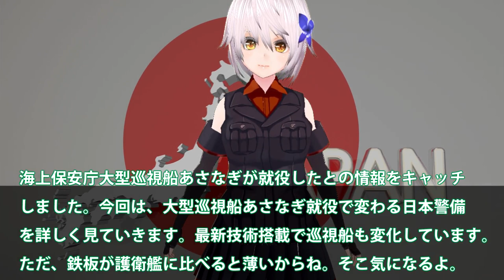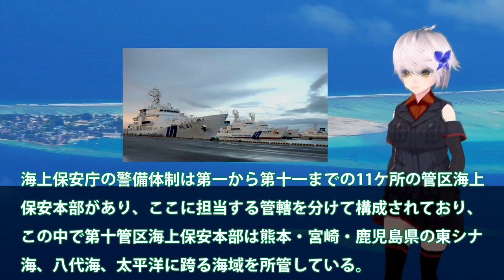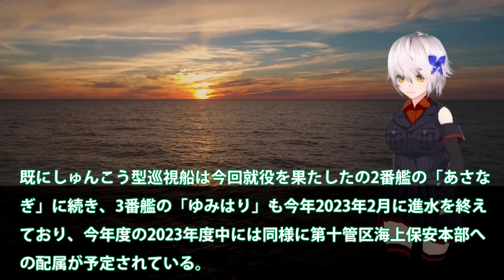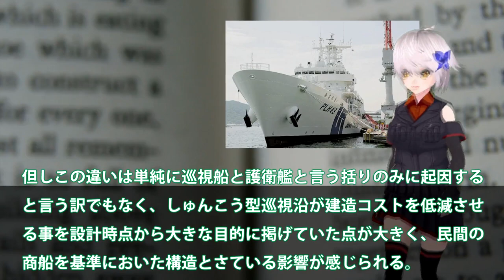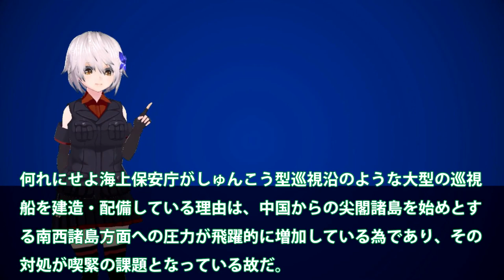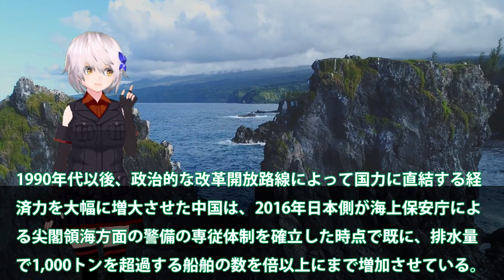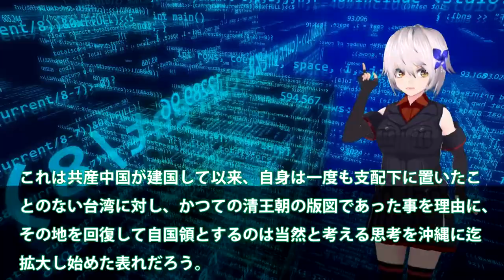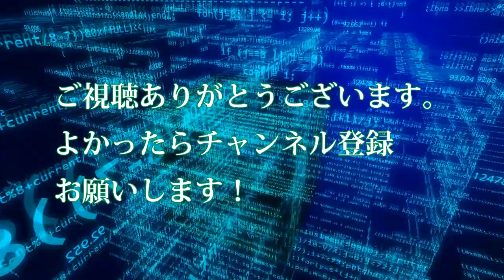【軍事解説】海保大型巡視船あさなぎ就役か！尖閣諸島警備で新たな武器投入？隠れた最新技術搭載で海警局恐れる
関連動画
【緊迫】中国船の領海侵入が“常態化”  日本漁船を執ように“追尾”  沖縄・尖閣諸島周辺

引用・転載「出典：海上自衛隊ホームページ」
引用・転載「出典：航空自衛隊ホームページ」
引用・転載「出典：陸上自衛隊ホームページ」

【G7サミット】無人航空機「シーガーディアン」に“世界最大級”の巡視船も投入…警備大詰め　現地ではリハーサル実施｜TBS NEWS DIG